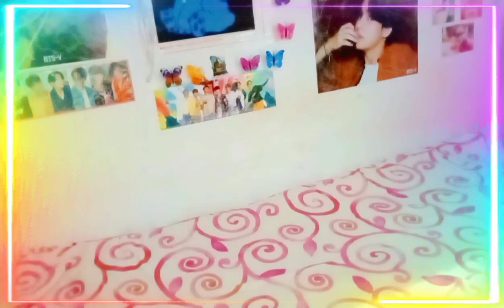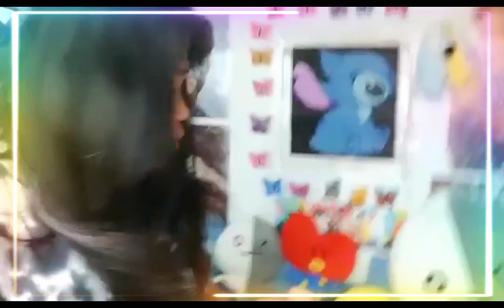CLEANING MY MESSY ROOM AGAIN | STITCHLOVER & BTS FANGIRL (BT21)